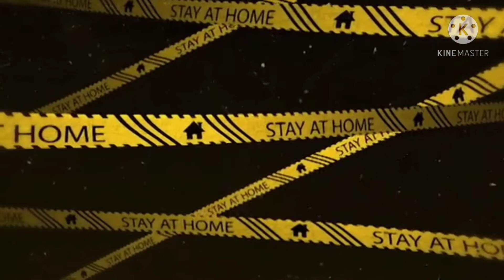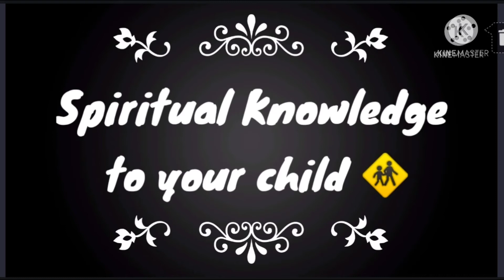How To Enjoy Lockdown।How To Manage Daily Routine In Lockdown। Brilliant Ideas।Sharedexperience।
Hello Frnds

pls watch this video completly।

✔️ lockdown ka best use.

✔️ lockdown ko enjoy kaise kare .

✔️  family ke sath kaise quality time spend kre .

✔️ how to creat wonderful memories in lockdown.

✔️ how to get healthy life in covid timming .

✔️ How to connect with your child

Best activities to do in free time । Lockdown mai kya kre with family and how to full enjoy nd collect wonderful memories।